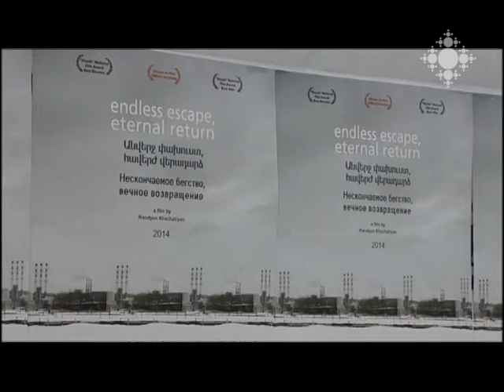Հարություն Խաչատրյանի «Հայկ. փախուստ» ֆիլմը՝ Թուրինի կինոփառատոնի մրցանակակիր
Թուրինի 32-րդ միջազգային կինոփառատոնում Հարություն Խաչատրյանի «Հայկ. փախուստ» ժապավենը «Լավագույն վավերագրական ֆիլմ» անվանակարգում արժանացել է գլխավոր մրցանակի: Սա ռեժիսորի «Անվերջ փախուստ, հավերժ վերադարձ» վավերագրական հեղինակային կինոշարքի առաջին ֆիլմն է:

Harutyun Khachatryan’s film “Hayk: Escape” award winner at Torino International Film Festival
Harutyun Khachatryan’s film “Hayk: Escape” was awarded Best International Documentary at 32nd Edition of Torino International Film Festival. This is the first of the filmmaker’s documentaries titled “Endless Escape, Eternal Return”.